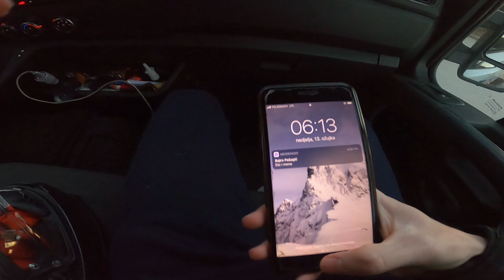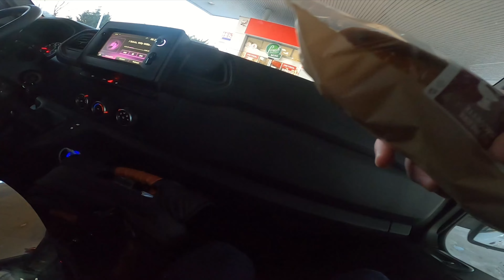PRVI PUT VOZIMO MOTOR NA STAZI I PRVA UTRKA !! ( prvi dio )